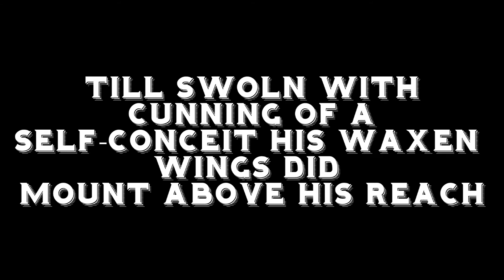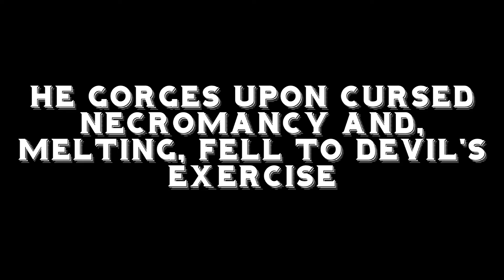Trailer: Christopher Marlowe's Dr. Faustus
"Dr. Faustus"
Directed by Lee Stille - Quirk Theatre
October 10, 11, 16, 17, 18 at 7p.m. and October 12 & 19 at 2p.m., 2014